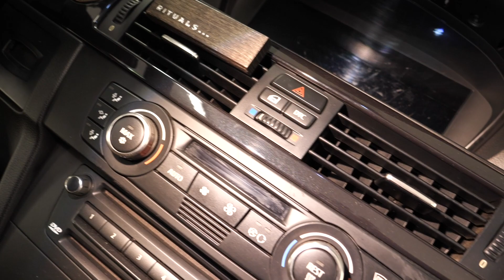CF Ceramics Magyarország 2007 BMW 335i.